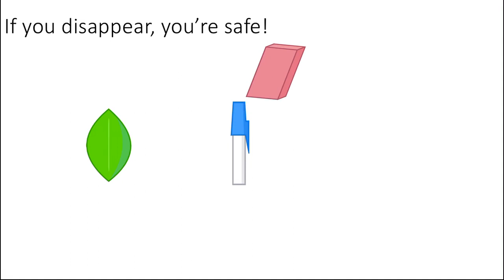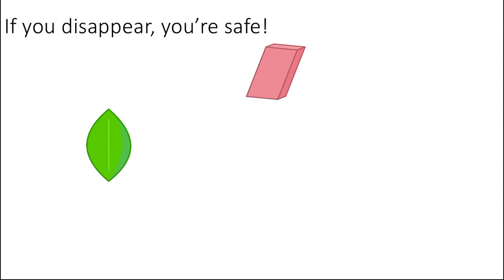BFDI Voting Episode 3